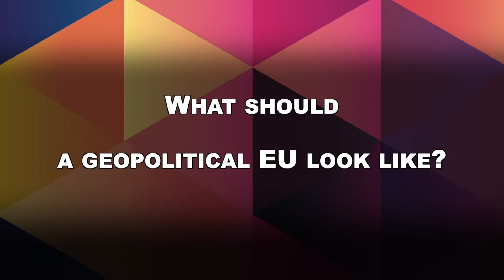Europe‘s crisis of legitimacy: Future of EU economic governance and foreign policy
In the context of the Conference on The Future of Europe, planned for the next two years, the IIP asked experts to take a deeper look on the main challenges, domestically and internationally, for the European Union in the next four years.

Vivien Schmidt, Jean Monnet Professor of European Integration, Boston University, IIP Executive Board member